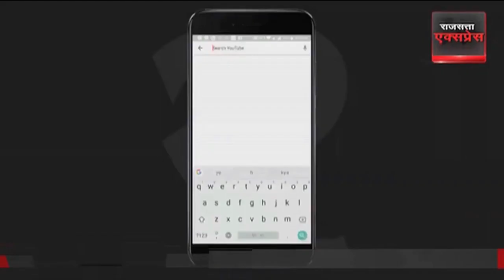MCD Mayor Election LIVE: चुनाव से पहले भारी हंगामा, जमकर चले लात-घूंसे ! AAP Vs BJP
AAP पार्षदों ने जमकर हंगामा किया. इस दौरान आप पार्षदों के साथ बीजेपी पार्षदों की हाथापाई भी हुई. दोनों पार्टियों के पार्षदों में जमकर धक्का मुक्की हुई. यहां तक कि सदन में कुर्सियां भी चलीं. आप पार्षद मनोनीत सदस्यों को पहले शपथ दिलाने का विरोध कर रहे हैं. इससे पहले आम आदमी पार्टी ने एलजी द्वारा मेयर चुनाव के लिए बीजेपी की पार्षद सत्या शर्मा को पीठासीन अधिकारी नियुक्त करने पर आपत्ति जताई. उधर, कांग्रेस ने इस चुनाव में वोटिंग में हिस्सा न लेने का फैसला किया है.